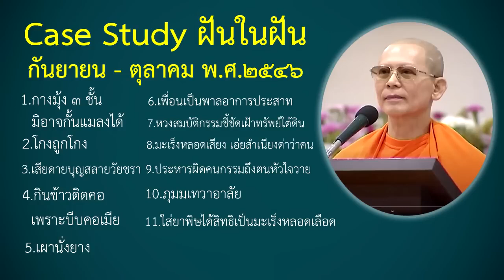Ep6.Case Study กฎแห่งกรรมจากโรงเรียนอนุบาลฝันในฝัน (กันยายน-ตุลาคม พ.ศ ๒๕๔๖) โดยคุณครูไม่ใหญ่.